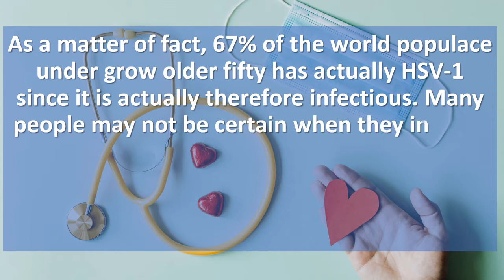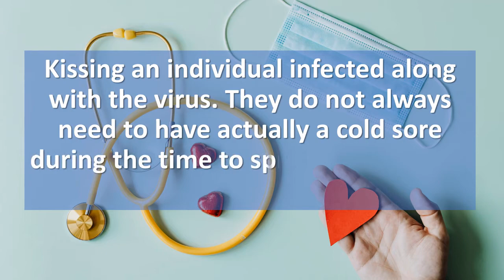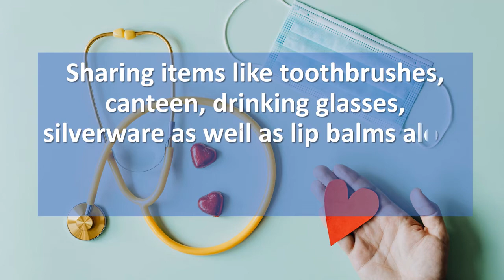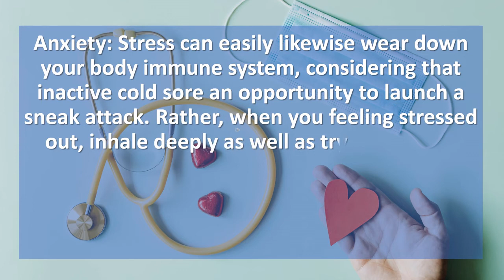why do you get cold sores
Why do you get cold sores. Discover the cutting-edge solution of 2024 to eliminate the herpes virus entirely! Dive into the entire video. and together, let's bring an end to the herpes virus.

HERPES VIRUS VIDEO LINKS PART 1